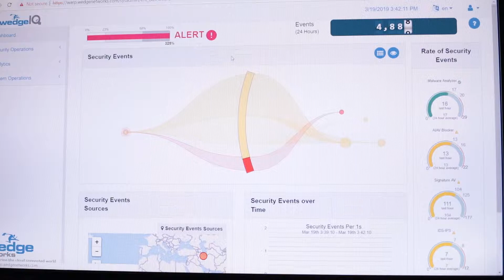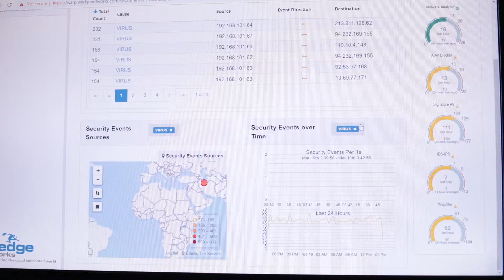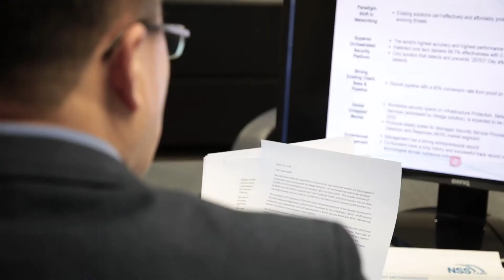Une entreprise manquait de ressources et de soutien jusqu’à ce qu’elle découvre ceci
Wedge Networks n’avait ni les ressources ni l’infrastructure de soutien nécessaires pour prendre de l’expansion sur les marchés où l’entreprise savait qu’il y avait une demande pour son produit. Le Service des délégués commerciaux a fourni les deux à l’entreprise et l’a mise en contact avec les personnes-ressources de haut niveau dont elle avait besoin pour vendre à des clients étrangers de confiance. Pour Wedge Networks, le SDC est tellement essentiel qu’elle a le sentiment qu’il « fait partie de l’équipe ».